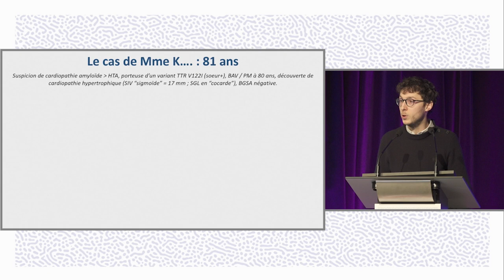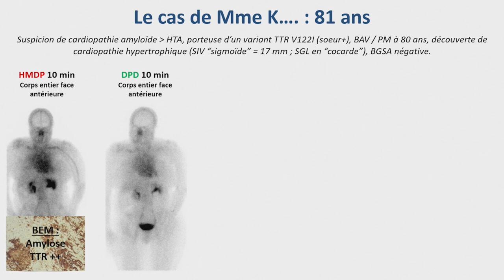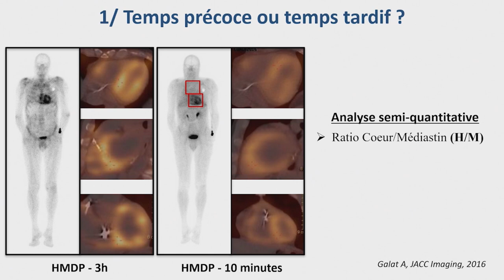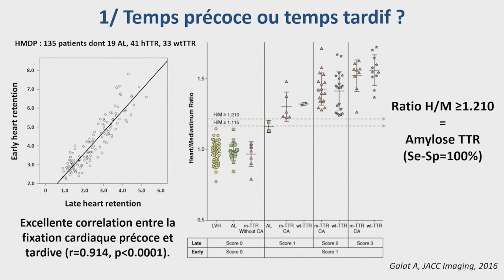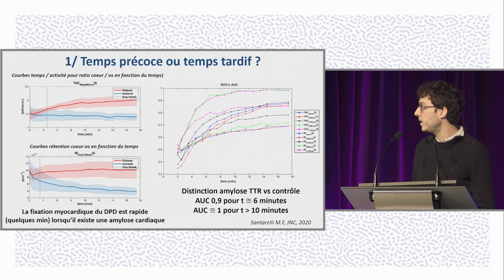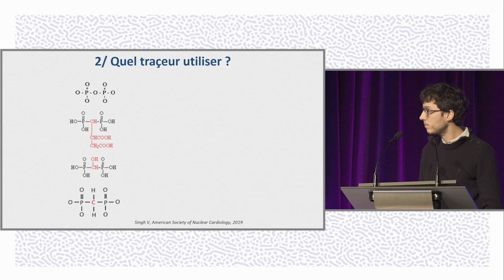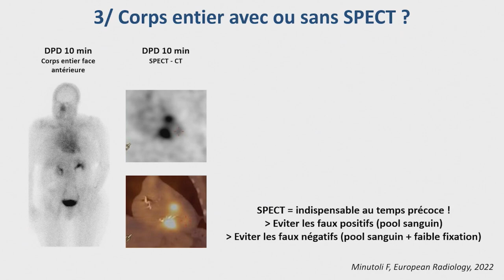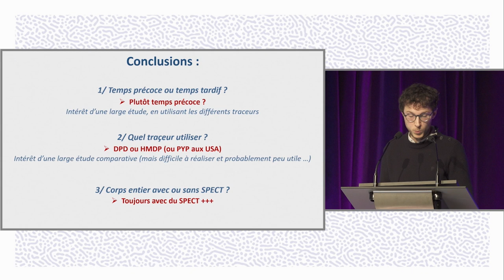Scintigraphie OS : temps précoce et tardif, faut-il multiplier les plages d’examens ? MAC- A.GALAT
Le Dr Arnault GALLAT de Créteil réalise une présentation "Scintigraphie osseuse : les différents protocoles (précoce ou tardif), faut-il multiplier les plages d’examens ?" La discussion est commentée par le Pr Fabrice BAUER (Rouen), Dr Jean-Pierre GUEFFET (Nantes), Dr Théo PEZEL (Paris).